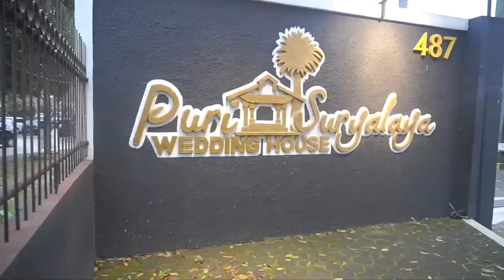Chrisye 'Diskoria Feat Eva Celia' (Covered by Arpeggio Music)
Arpeggio Music Entertainment For Your Wedding/Gatherng/Birthday Party & Company Launch

Get Special Price For Your Wedding Preparation